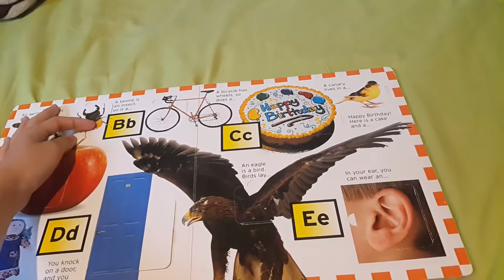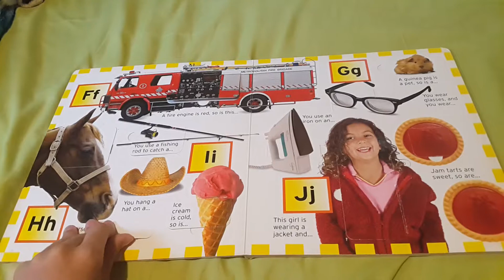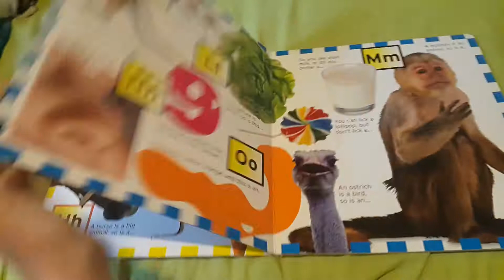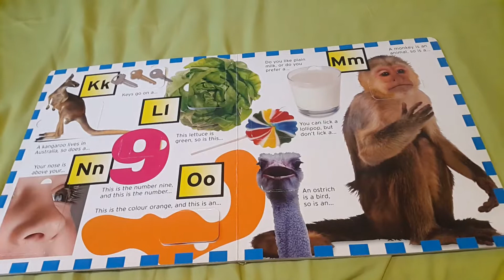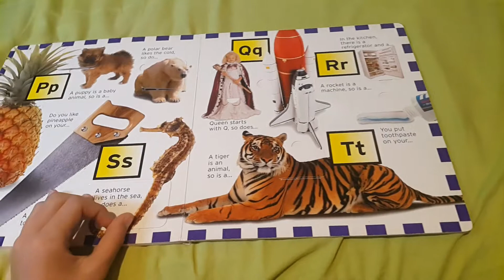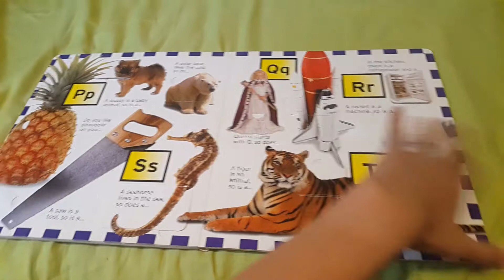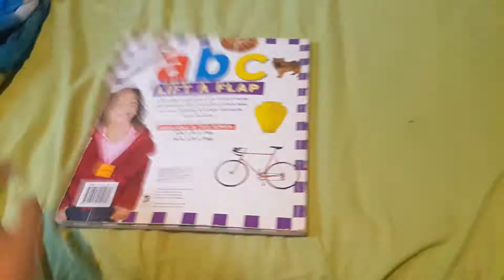abc a flap